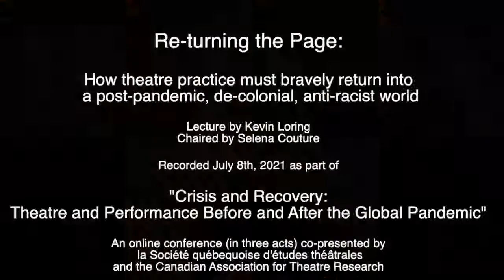Re-turning the Page — Keynote Lecture by Kevin Loring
Re-turning the Page: How theatre practice must bravely return into a post-pandemic, de-colonial, anti-racist world

Session chaired by Selena Couture

The 2021 CATR-SQET Conference Organizers wish to acknowledge and address the tremendous hardship faced by the community of Lytton, B.C. We encourage you to visit: